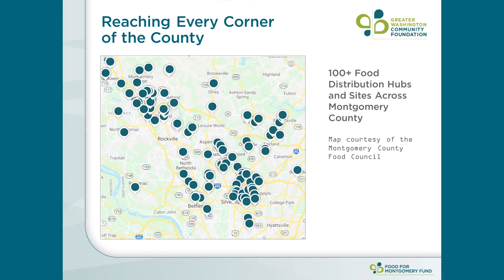Food for Montgomery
The Food for Montgomery Fund has provided more food to more people, while helping Montgomery County recover from the pandemic. Partnering with the Montgomery County Council and Government, the Montgomery County Food Council, and more than 110 nonprofit and faith-based food providers, Food for Montgomery is addressing the stunning increase in hunger in our community due to COVID-19.

This is the story of our impact and the incredible partners who've made this work possible.